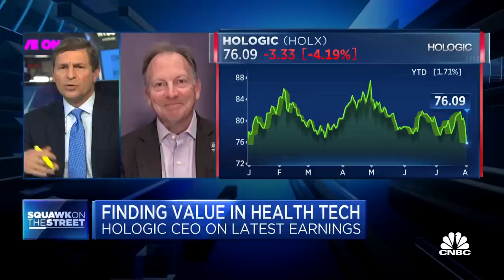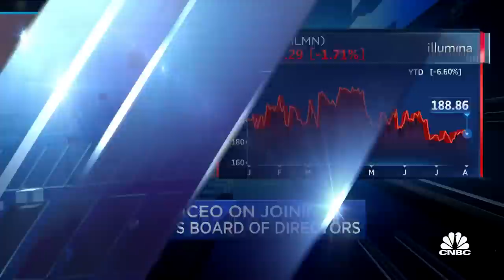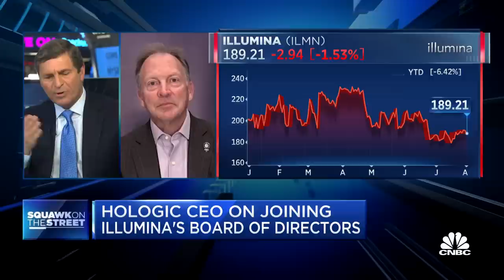Hologic CEO on capital expenditures and the business post-Covid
Hologic CEO Steve MacMillan joins 'Squawk on the Street' to discuss MacMillan's expectations for the company post-Covid, how the CEO is allocating capital, and more.